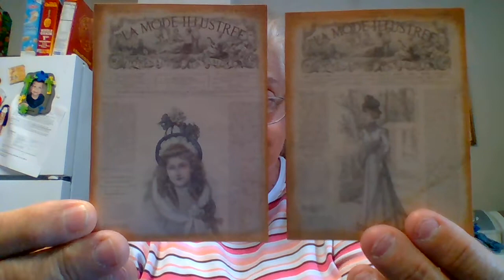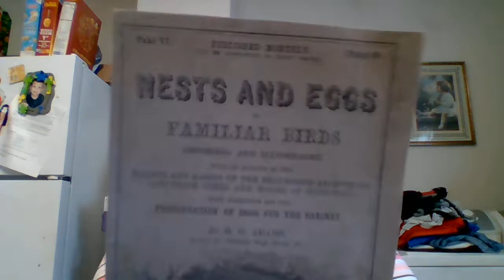a Beautiful ty from Ms Donna Hardie you tube thecraft momster